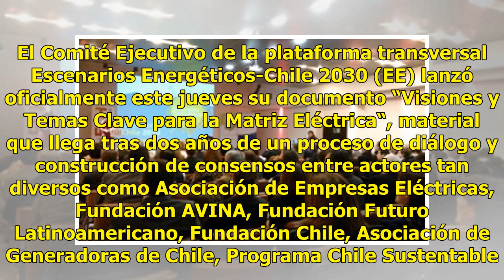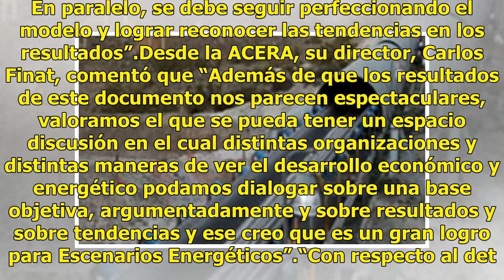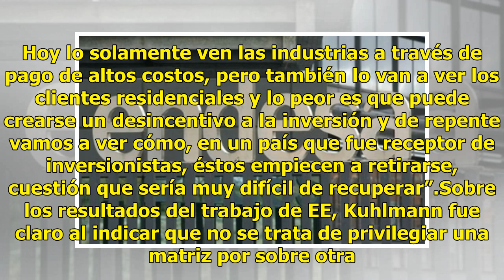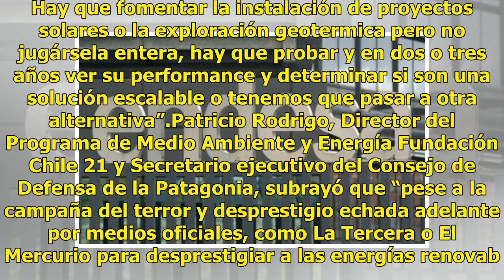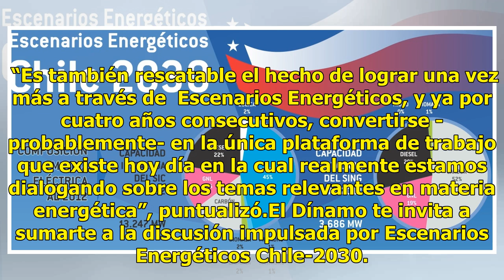Escenarios Energéticos lanzó documento "Visiones y temas clave para la matriz eléctrica"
El Comité Ejecutivo de la plataforma transversal Escenarios Energéticos-Chile 2030 (EE) lanzó oficialmente este jueves su documento “Visiones y Temas Clave para la Matriz Eléctrica“, material que llega tras dos años de un proceso de diálogo y construcción de consensos entre actores tan diversos como...